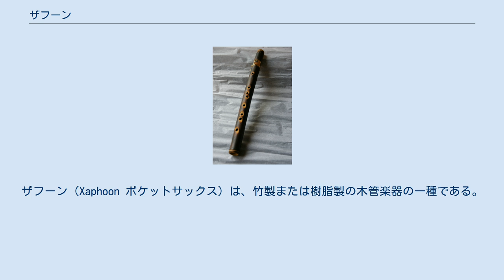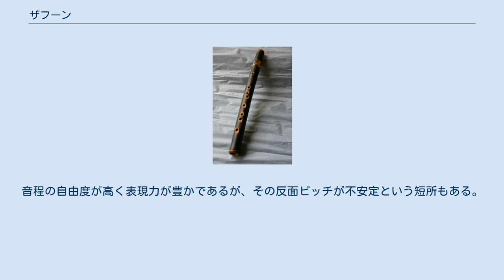ザフーン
ザフーン（Xaphoon ポケットサックス）は、竹製または樹脂製の木管楽器の一種である。
 Xaphoon 　1978年ごろ、ハワイのブライアン・リー・ウィットマン(Brian Lee Wittman)によって第一号機が制作された。
 竹を切り出し、火で加工し、手作業でつくられるこの楽器は、後にBamboo Sax と呼ばれる。
 2000年には量産可能な樹脂製のものが考案され、より安価で手に入りやすくなった。
 ABS樹脂で製造されたPocket SAX (ポケットサックス）の登場により、 量産可能となり、広く世界中で販売されるようになる。
 構造は非常に単純で、音孔の開いた本体、リガチャーに分けられる。
本体は竹製または樹脂製で表側に8個、裏側に1個のトーンホールがあり、左手は5本全ての指、右手は4本の指を用いて演奏する。
形状は円筒状で、長さは35cmほどとソプラノリコーダーとほぼ同じ大きさである。
リードはテナーサックス用のリードを使い、リガチャーで本体へそのまま取り付けて演奏する。
 押さえる穴を変えることで、音程が変わる。
 キーはC ポケットサックス　販売カラーは現在６色。
 黒・赤・青・緑・白・金 バンブーサックスのみ Eフラット　Bフラット管が発売されている。
 音域は2オクターブほどで、サックスのフラジオ音域のように拡張も可能。
 音色はサックスとクラリネットの中間のような独特の音色で、アンブシュアや息の入れ方によって多彩に変化する。
音程の自由度が高く表現力が豊かであるが、その反面ピッチが不安定という短所もある。